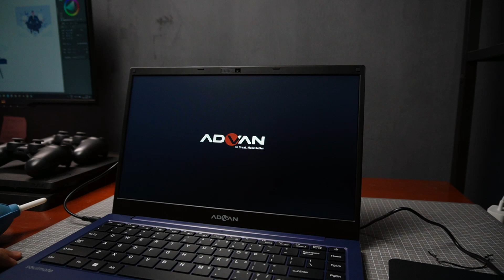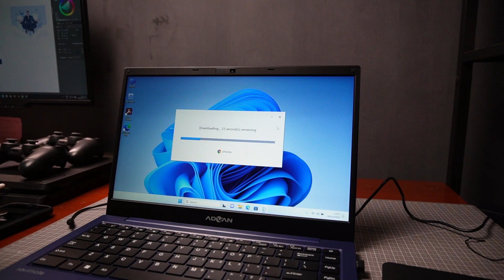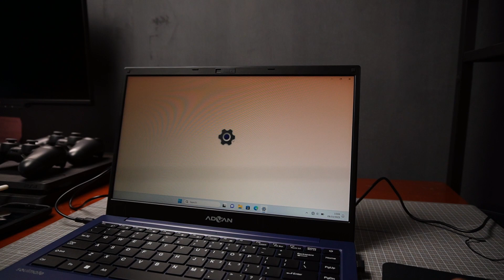UNBOXING ADVAN SOULMATE, LAPTOP MURAH 2 JUTAAN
BELI ADVAN SOULMATE

Mohon maaf atas kesalahan saya di video ini